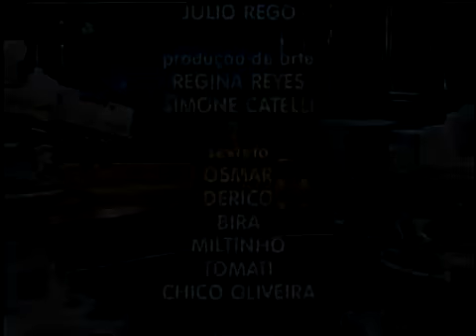▶ Taryn Kozmic Blues 2008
Best quality video then before! Great song!

Claudio Infante, Ricardo Marins, Jeferson Lescowich and Taryn!!!